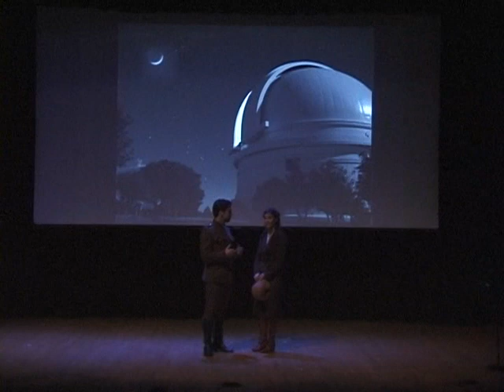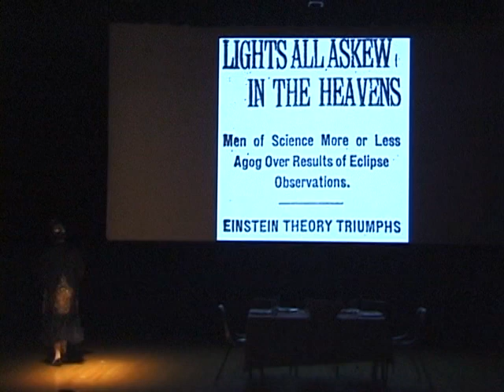Creation youtube 4 - Use Headphones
Creation's Birthday - A Big Bang Beginning, Performed at Fermilab (outside Chicago) July 2012  for the Astronomy League Convention and Fermilab Audience in Ramsey Auditorium.  The play is about the epic battle between Hubble and Einstein on the expanding universe, Hubble wins!